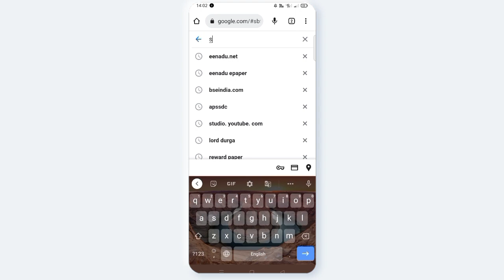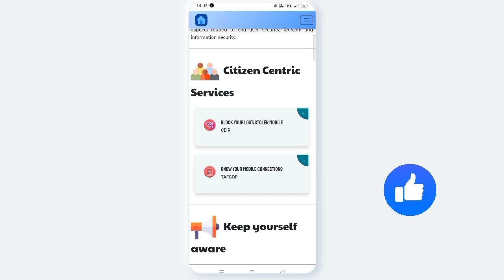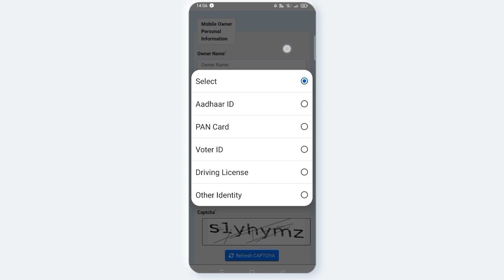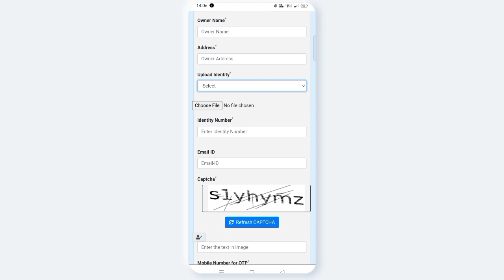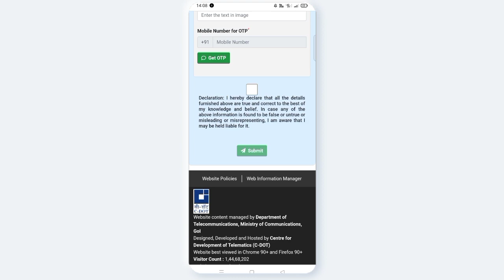AVNCONCEPTS | LOST YOUR PHONE/STOLEN ? || Track and block now || New update 2023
Track your lost phone with imei number in telugu 2023